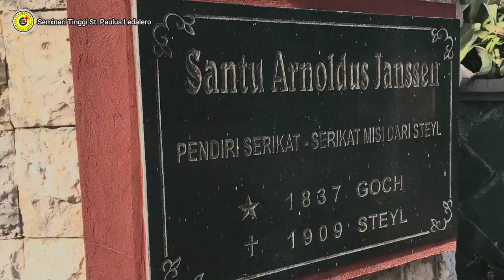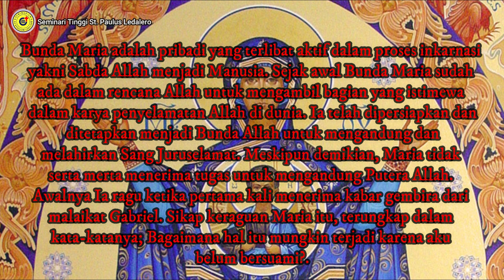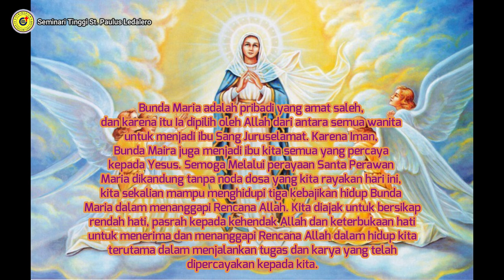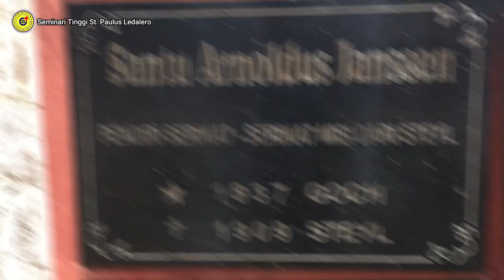RENDAH HATI, TERBUKA, DAN PASRAH PADA KEHENDAK ALLAH - (Rabu, 08 Desember 2021) Renungan Harian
RENDAH HATI, TERBUKA, DAN PASRAH PADA KEHENDAK ALLAH - (Rabu, 08 Desember 2021) Renungan Harian Frater Ledalero
Renungan: Fr. Dami Hale, SVD